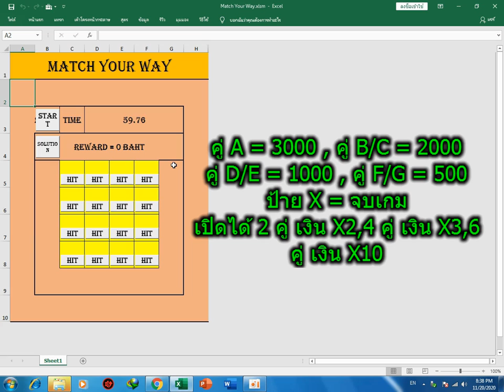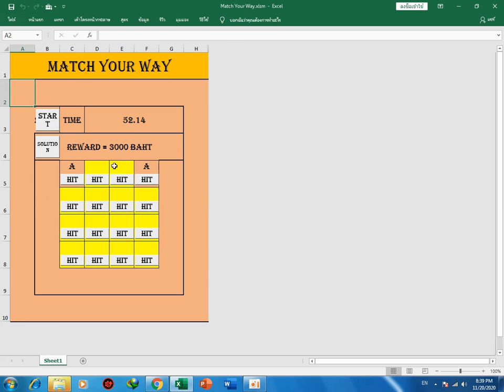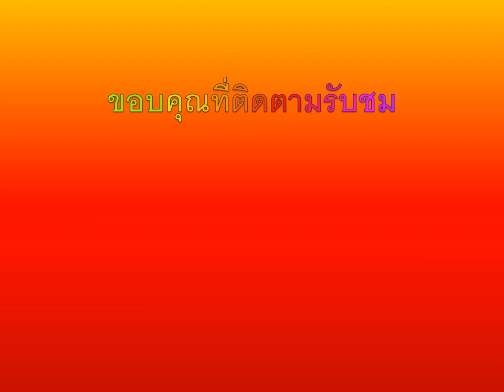Teaser ตัวอย่างเกม 015 เกม Match Your Way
นี่คือตัวอย่างเกมที่เราจะได้นำมาสอนสร้างกันในวันพรุ่งนี้
ในครั้งนี้เราจะมาพาสร้างเกมจับคู่แบบเปิดแผ่นป้ายที่น่าจะง่าย หาคู่ให้เจอ และหนีจากป้าย X ได้ก็พร้อมรับเงินแสนไปได้เลย จะสนุกขนาดไหน อยากให้ทุกท่านได้มาลองด้วยมือของตัวเอง